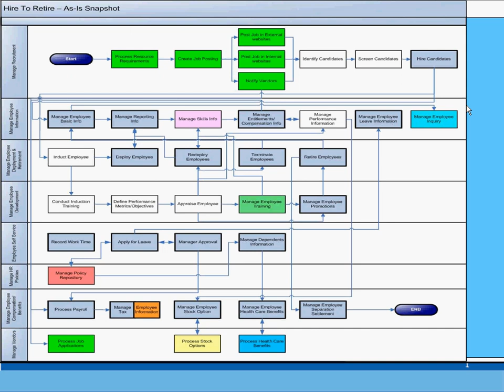Human Capital management - Hire to Retire Process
Oracle Human Capital management - Hire to Retire Process. end to end process walk through with introduction of some Oracle terms.